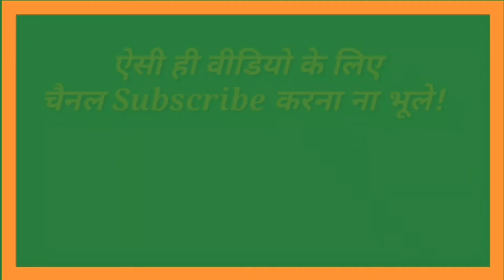oppo k9s | oppo k9s price | oppo k9s price in india | oppo k9 pro | hp oppo k9 5g | Sirf Tech | Teck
हैलो दोस्तो
आज हम बात करने वाले हैं Oppo K9s फोन के बारे में की क्या क्या उसमे खास मिलने वाला है तो विडियो में बने रहे वीडियो पूरा देखें और वीडियो पसंद आए तो लाइक करना ना भूलें और चैनल Subscribe करना बिल्कुल भी ना भूलें?🤗

oppo k9 pro unboxing,
oppo k9 5g unboxing,
oppo k9 pro 5g,
oppo k9 unboxing,
oppo k9 pro price,
oppo k9 s,
oppo k9 scissor seven,
oppo k9 smart tv,
oppo k9s specs,
oppo k9 vs samsung a52,
oppo smart tv k9 unboxing,
oppo k9 pro specification,
oppo smart tv k9 75,
oppo k9 vs,
oppo k9 vs iqoo z3,
oppo k9 vs realme 8 pro,
oppo k9 vs oppo k9 pro,
oppo k9 vs redmi note 10 pro,
oppo k9 vs reno 5,
oppo k9 vs poco f3,
oppo k9s 5g

So please 🙂